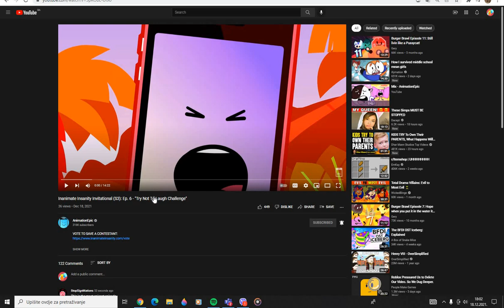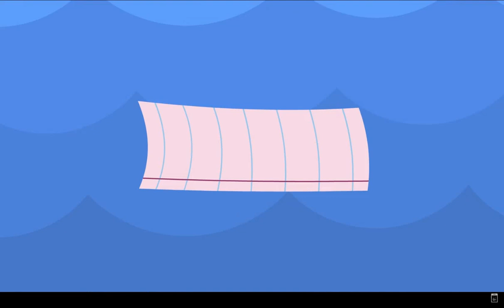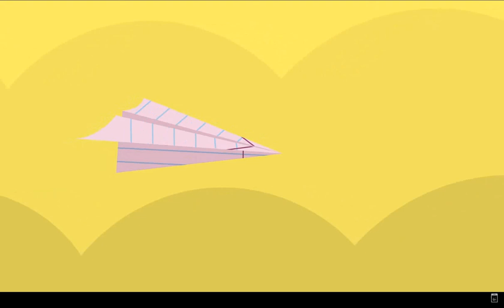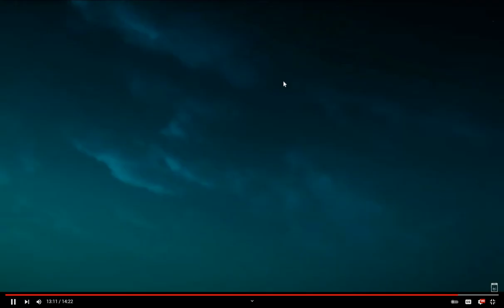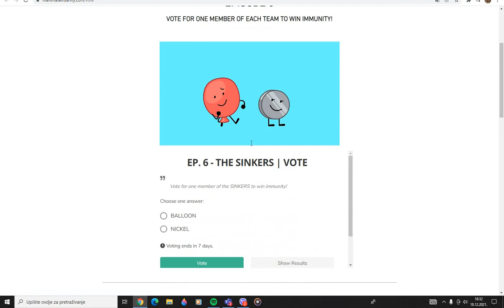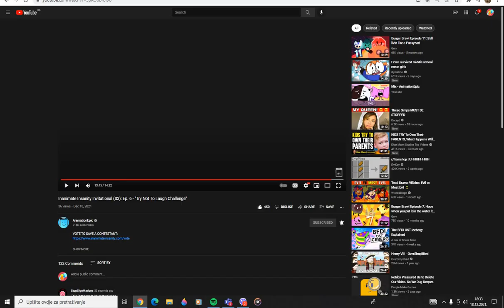Inanimate Inasanity Invitational 6 reaction (SPOILERS)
SPOILERS!
Turn subtitles on to understand what am I saying